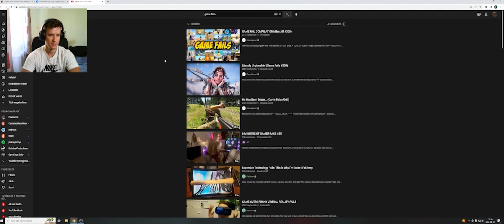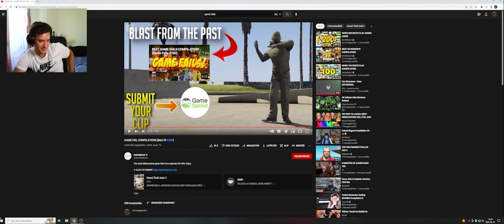Haha at games !(LOL)!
We just having fun...